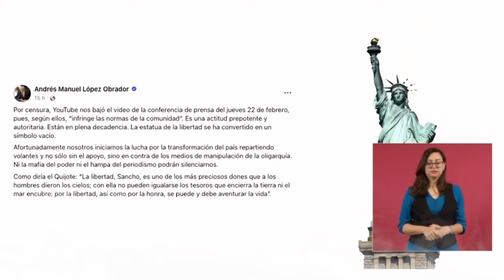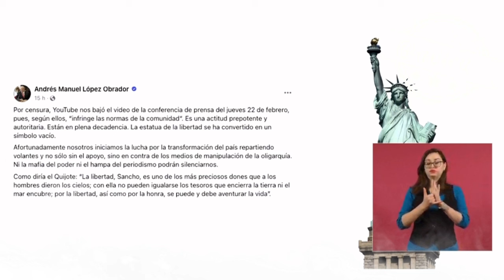Volvió a arremeter contra periodistas y YouTube por “censurarlo” 🦆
Ironizó sobre la crítica que le hacen de siempre hablar del pasado y volvió a arremeter contra periodistas y YouTube por “censurarlo” 🦆, insiste que se defenderá de las “calumnias”, y volvió a leer la carta de la reportera de NYT (aunque le vuelvan a bajar el video)